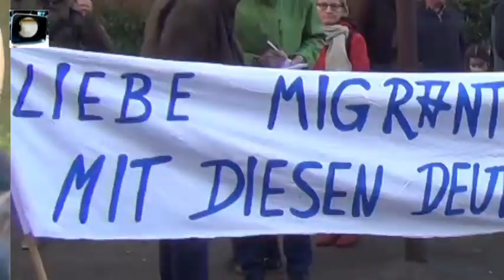Rede des Ahlener Künstlers Manfred Brückner auf der Gegenveranstaltung zur Versammlung der AfD 08 04